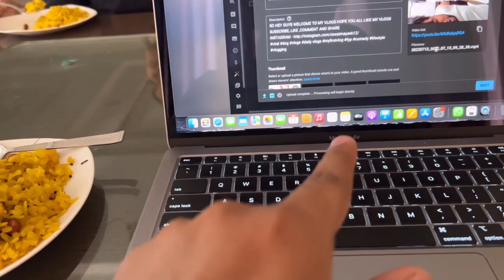Papa ne try kiya Max ko Training Dene Kaa | Vlog 12 | Dog Lover | Labrador